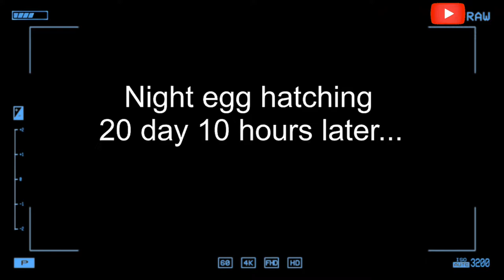Glass-incubator-Hatching-Result-100-----Sunlight-chicken-hat_HD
video owner channel